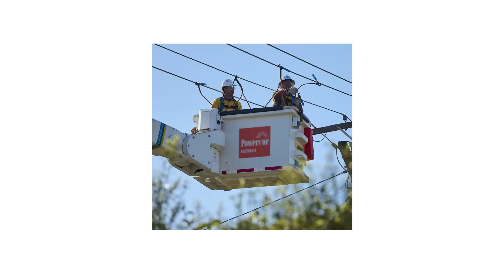The Gift is essential as to Stawell.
That's why Powercor are a proud partner. Whether you're in the crowd or charging to the finish line, we'll be right with you. So, come join us at the Stawell Gift this Easter weekend.